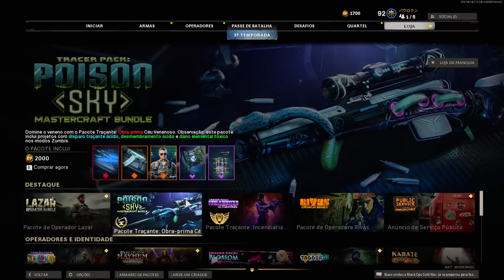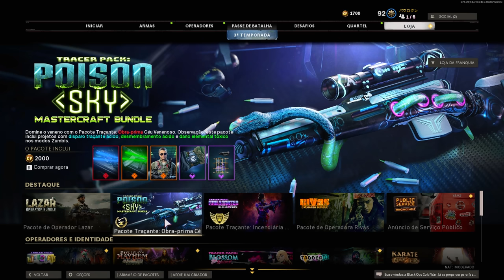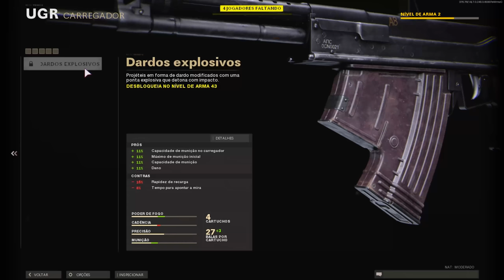Tiltar os caras nesse COD nunca perde a graça kkkkkkk achei top q tão atualizando ele🥰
videozinho jogando cod cw e warzone rebirth pra desbloquear a nova sub.
achei top demais que ainda estão atualizando esse cod msm ele não sendo desse ano.. e no geral curti mt fazer esse video

musicas do video:

jojo radio theme
mama aiuto - State Of Ceará
kavv - now that you're gone
Shag - Thought U Knew